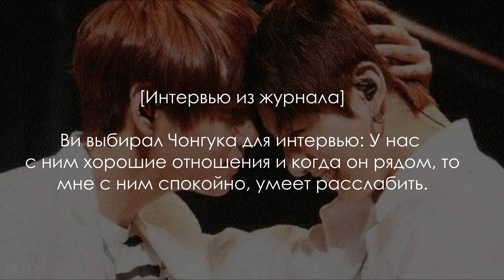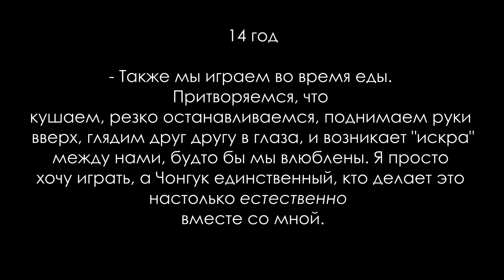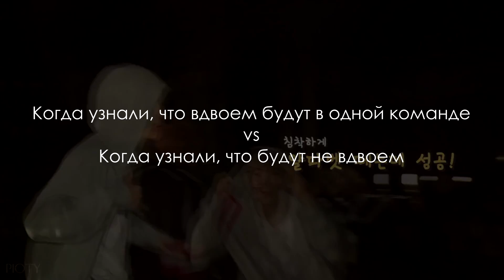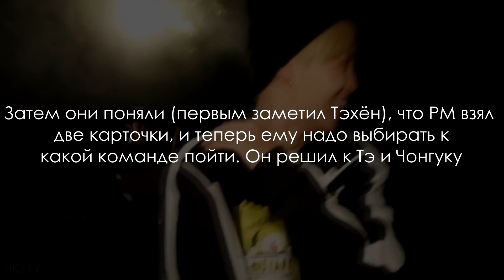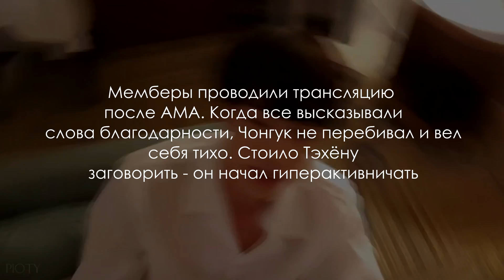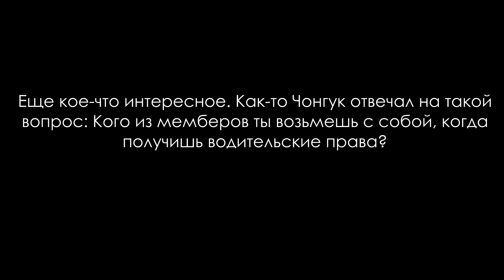What makes Jungkook happy? | taekook/vkook ver.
My dear friend, I don’t know if anyone read the description, but before calling this frivolous nonsense, explain your position so that I can correct myself. Especially when I just explain what is happening on the screen and show what they really wrote